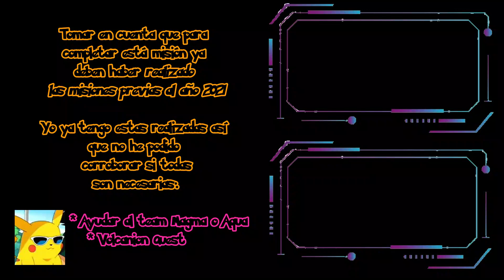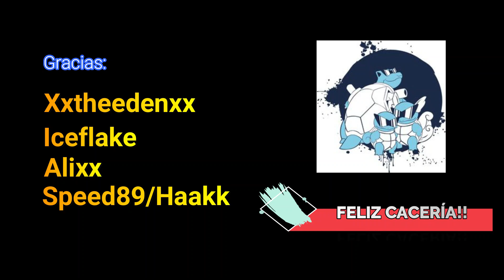Vulcan Verano 2021 PRO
Holi chic@s!
El día de hoy les traigo la guía de la nueva quest de VERANO 2021 en el nuevo mapa de Pokemon Revolution Online.

Recuerden que deben haber realizado las misiones previas para poder acceder a este mapa (en caso de que no los deje).

¿Qué guías les gustaría tener en el canal? Mencionenlo en los comentarios!
Gracias por el apoyo y recuerden Rampage está reclutando!!